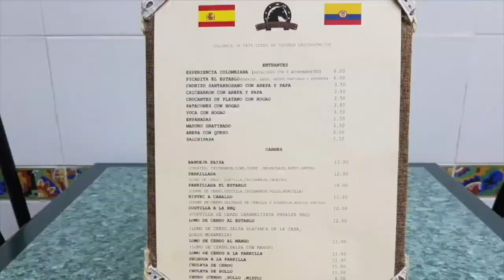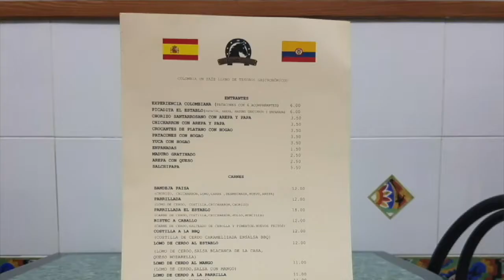El Establo: gastronomía popular colombiana en Valencia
Reportaje de Jorge Rivera.